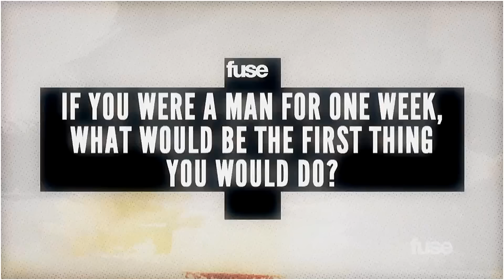➩ MIXED UP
Well guys, as I said a few week ago, I wanted to start adding on a new series much like Cut the Craic, but for Mixers! I've always wanted to start this ever since I started Cut the Craic 2, but I never got to making the video but I'm glad now that I have hahah. This first video is a bit short, but hopefully if you guys like it alot, I might consider doing more? :)